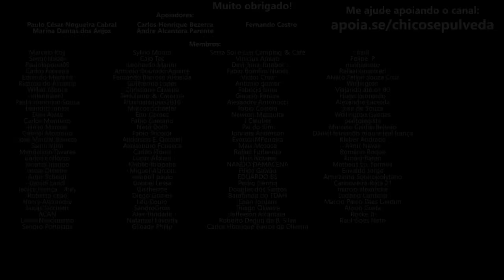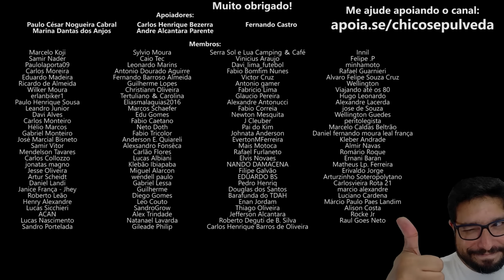UMA QUESTÃO DE TEMPO - Yamaha e Honda perderão mercado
🔹Seja membro deste canal:
🔹Faça uma doação em Bitcoin ou Ethereum:
BTC: bc1ql5esj3ctne5gv9mqg54j4gsns280fpu3jfxqjm
ETH: 0x16be8dc1D7f74c1CB2AA2e02089EA5f5fd168bc3